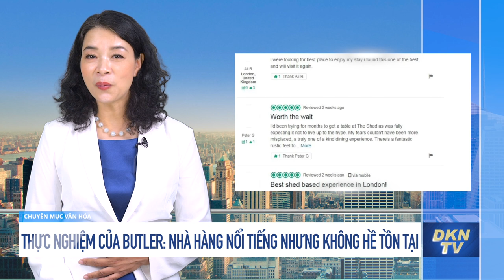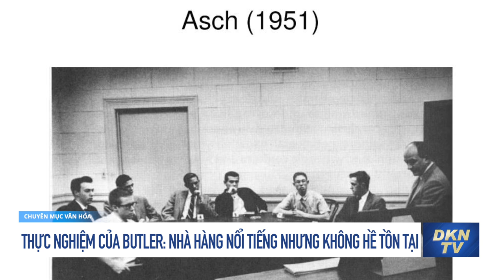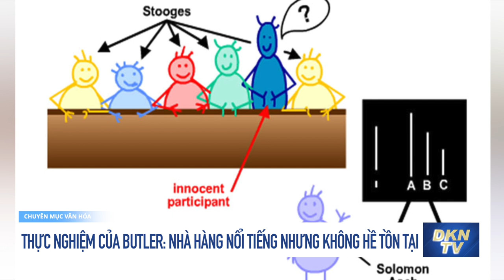Thực nghiệm của Butler: Nhà hàng nổi tiếng nhưng không hề tồn tại